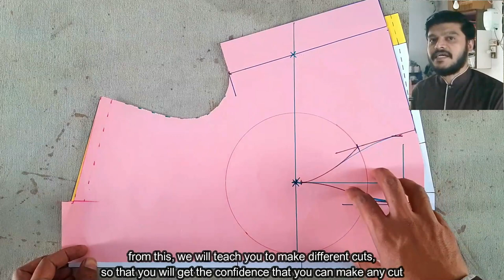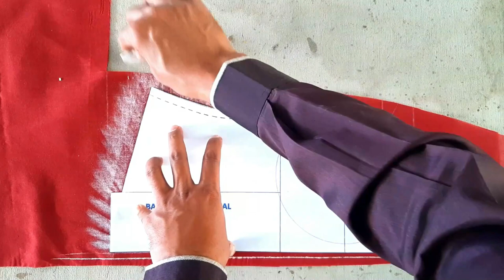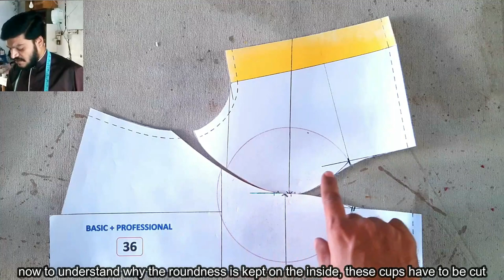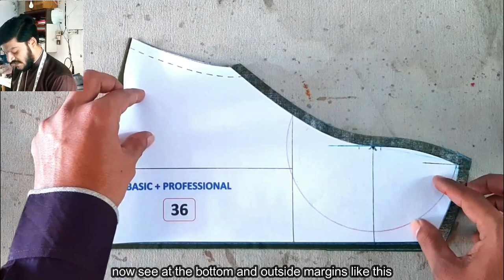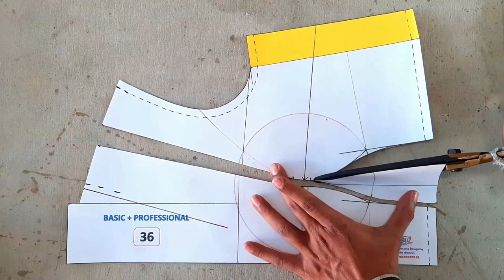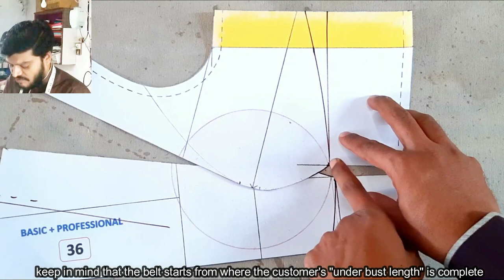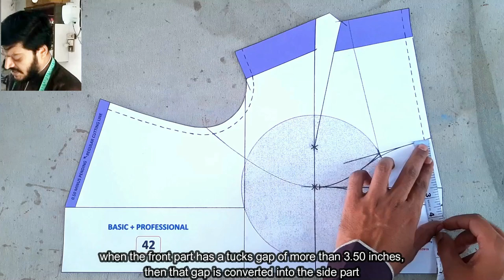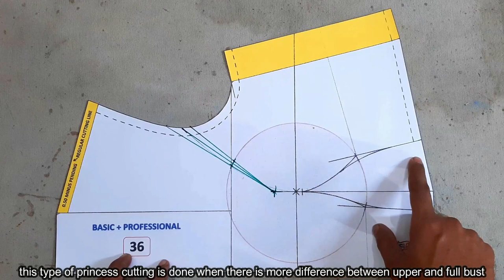ब्लाउज कटिंग लेक्चर -11 | फ्रंट पार्ट से अलग-अलग प्रिन्सेस कट कन्वर्ट करे | Princess Cut Blouse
Blouse Cutting Lecture
Front Part to Convert Princess Cut Blouse
Blouse Cutting Step By Step In Hindi
Blouse Cutting For Beginners
Basic + Professional Blouse Course
ब्लाउज कटिंग लेक्चर
प्रिन्सेस कट ब्लाउज

  Aaj ke Blouse Cutting Lecture - 11 me ham Basic Front Part me se alag-alag prakar ke Princess Cut banana shikhege
  agar aap blouse ka front part banana shikh jate hai to is prakar ke sare cut banana aasaan ho jate hai

video me bataya huaa blouse paper Drafting ham sell bhi karte hai
purchase karne ke liye hame whatsapp kare
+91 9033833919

Basic + Professional blouse course step step shikhne ke liye yaha click kare